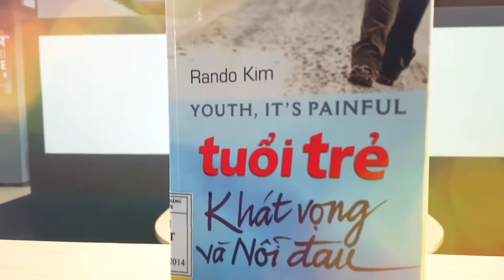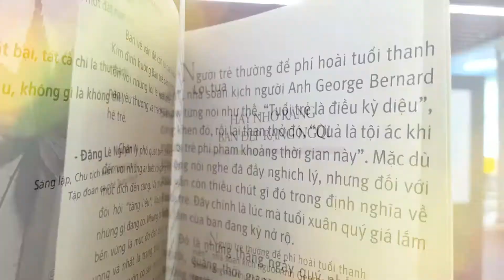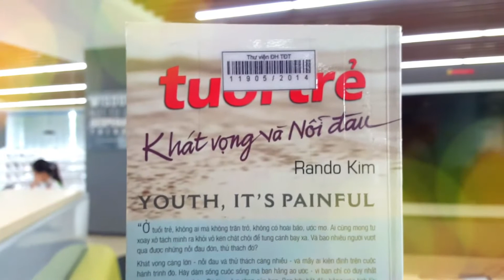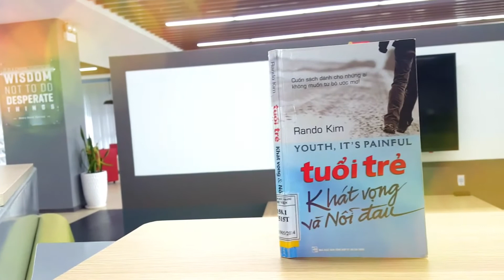Tuổi Trẻ Khát Vọng Và Nỗi Đau | Rando Kim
Tuổi trẻ, khi ấy con người thật có nhiều khát vọng, nhiều ước mơ nhưng đồng hành với nó là những thất vọng, những hoang mang, thậm chí lạc lối một khi gặp khó khăn giữa đường. Và ai cũng biết rằng tuổi trẻ đã qua đi sẽ không bao giờ quay trở lại nhưng sử dụng những tháng năm tuổi trẻ như thế nào là đúng đắn nhất? Làm thế nào để chạm cánh tay tới ước mơ và khát vọng?